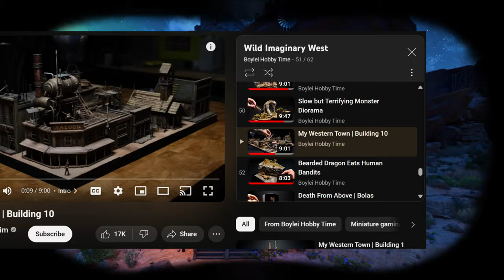Wild West Saloon Base Tour/Build! ASA Roleplay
Welcome to Cedric's Saloon on Scorched Earth. Where the ace's are high and the moonshine is flowing! We built this base using the items available with the new Bob's Tall Tales/Adventure Pack DLC

0:00 Intro
0:46 Porch
1:22 The Grounds
4:39 Inside- Poker & Bar
7:57 Raising Area & Workshop
9:12 Sheriff & Jail
11:01 Kitchen
12:07 Balcony
13:01 Rooftop Buildings
16:32 Panoramic View

Ark Survival Evolved is-
Developed by: Studio Wildcard
Published by: Studio Wildcard